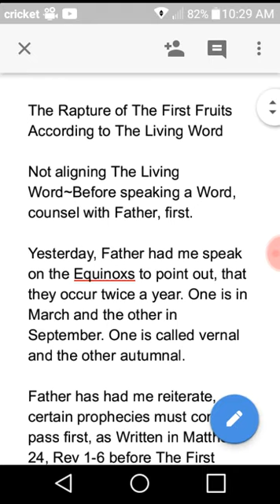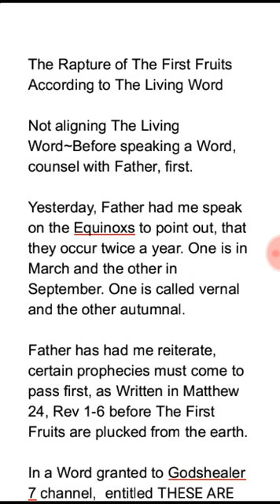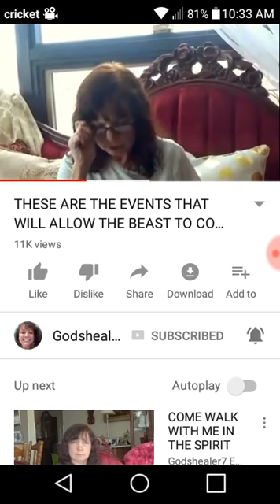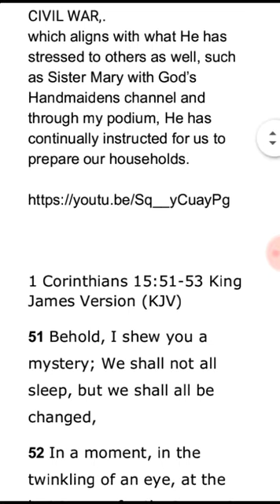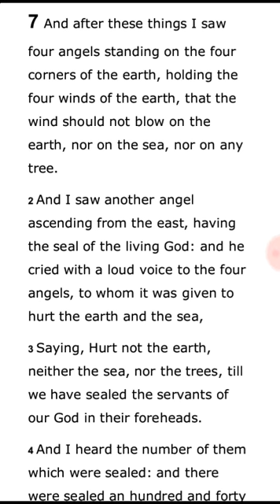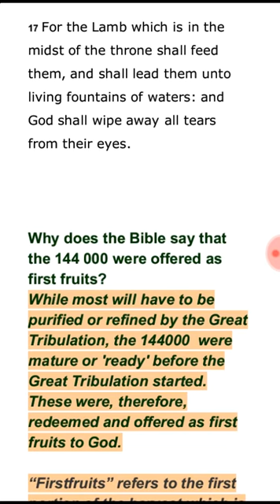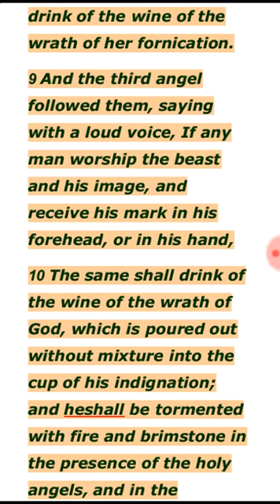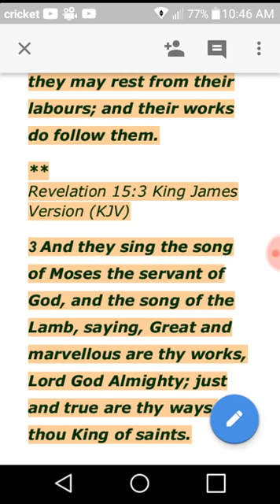EQUINOX March 19, 2020~The First Fruits 144k~PROPHECIES COMING TO FRUITION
Today's upload is a Crucial Repost that Father Yahuah instructed me to review last night, while fasting in intercessory prayer. The original Word describing the two Equinox's, one vernal, the other Autumnal was uploaded March 18, 2020. Please pay close attention to what Holy Spirit is revealing to The Church.